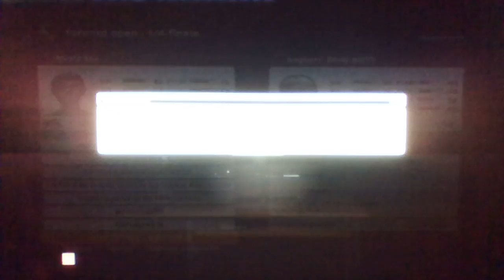Match 52 Rogers Cup from Toronto 2019 Maxie Sex GER v Simona Ely CZE 1 Round